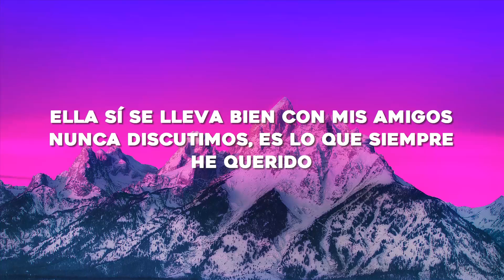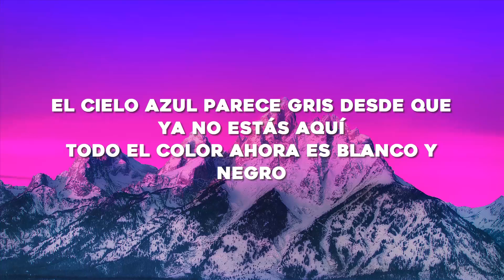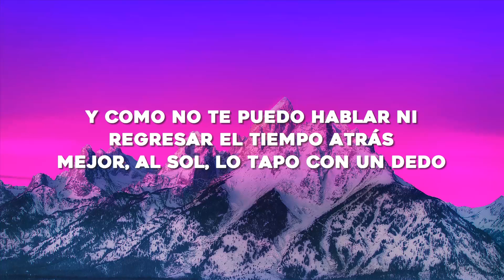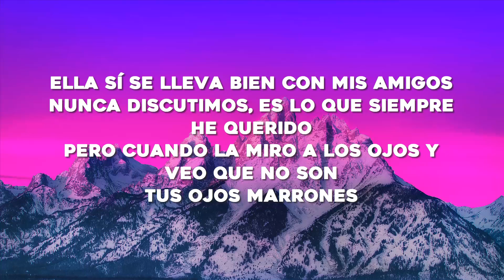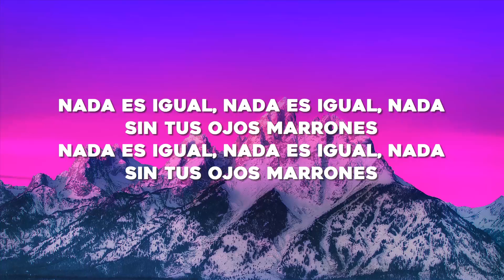Lasso - Ojos Marrones (Letra/Lyrics)